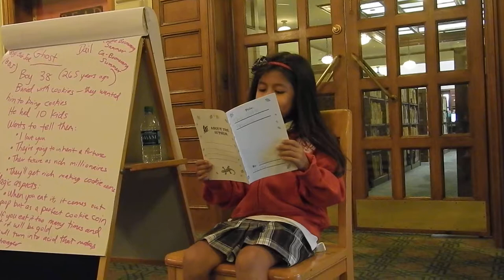The nice princess and the rude girl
A child reads her story about a princess and a rude girl at our Writing Party for Primary Grade Kids on 10/10/17, organized in celebration of the Young Reader's League pick for 2017: The Key to Extraordinary by Natalie Lloyd.